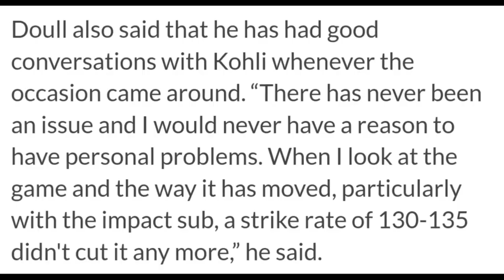বিরাটের বেপারে বলে ট্রেড পেলো এই কমেন্টেটর, Simon Doull Virat Kohli Cricket News, I got Threats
বিরাটের বেপারে বলে ট্রেড পেলো এই কমেন্টেটর, Simon Doull Virat Kohli Cricket News, I got Threats, Commentator on Virat Kohli, i got death threats, travel shooters sports, cricket news bengali, virat kohli slow strike rate